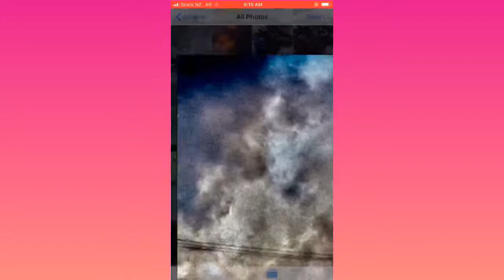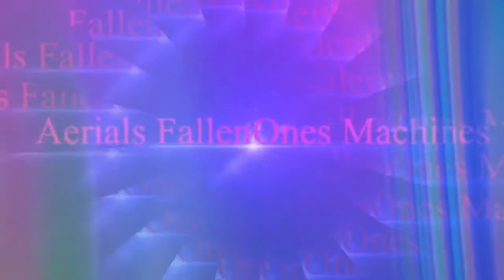When People Accidentally Capture WTH in their Photos..18+